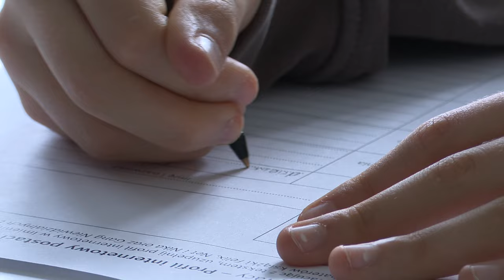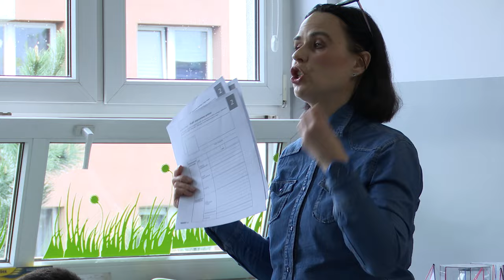Pierwsze dni bez prac domowych 15.04.2024